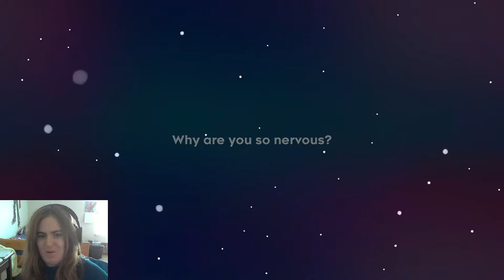Random Game | Epic Games Gauntlet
Welcome to the Epic Games Gauntlet where I randomly go through my catalogue of free games that I've gotten from the Epic Games Store. What random game will be next? Who knows, but I plan on reviewing as many as possible!
(Most of these games are no longer free)

The random game that I played in this video is "Celeste" which is a game about climbing a mountain. It is a 2D platformer and is extremely fun!

This is by far my favorite game I've played over the course of this series and I highly recommend it.